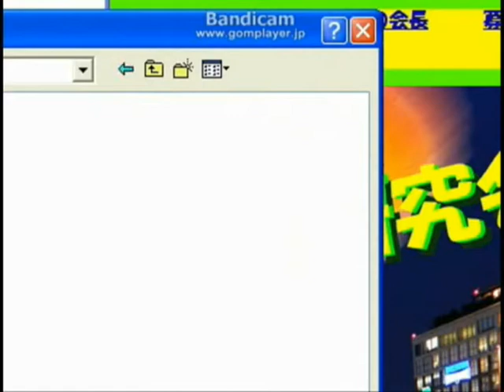たけのこの里研究会 FILE:81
第81回「実況！たけのこの里研究会ＧＡＭＥ」

会長のアパートに閉じ込められた奥入瀬アンダーザブリッジ。

クリアするまで帰宅できない！

仕掛けられた罠、迫りくるキノコ怪人、そして敵の新型。

行く手を阻む数々の試練を越え、たけのこの里を手に入れ、

自分のアパートに事は出来るのか。

緊張と興奮の実況動画です。

プレイしたい方メッセージをください、ＺＩＰであげます。